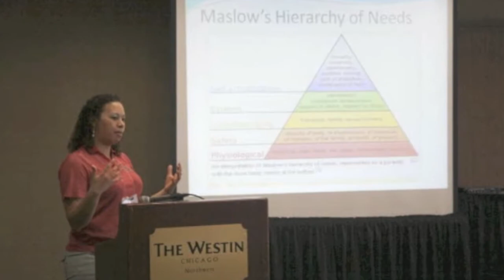IACAC Conference 2010 - Welcome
Carin Smith, IACAC President-Elect and Conference Chair, invites you attend the 2010 Annual Conference, "The Magic Garden, Enriching Tradition and Cultivating Change."